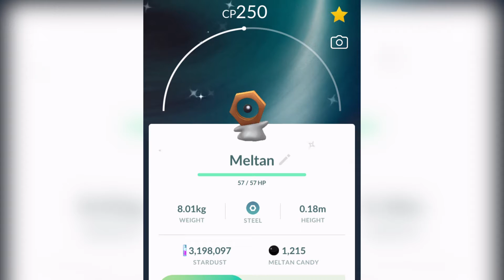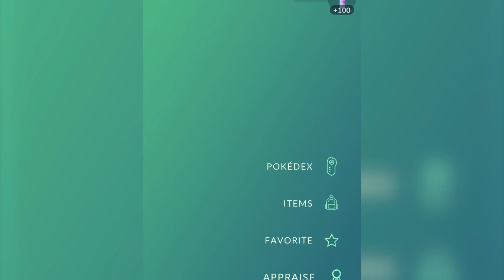SHINY MELTAN POKEMON GO